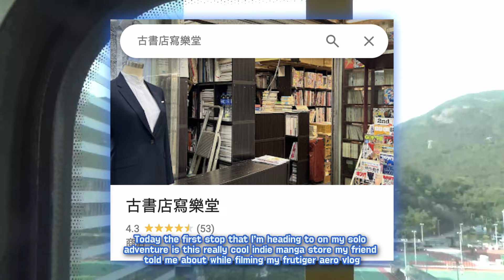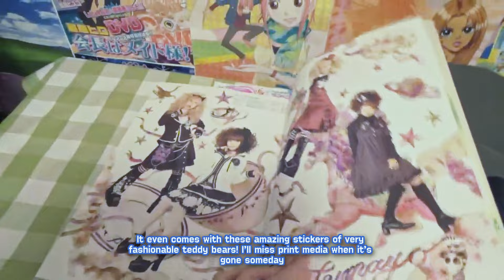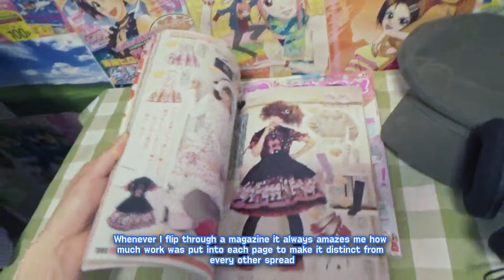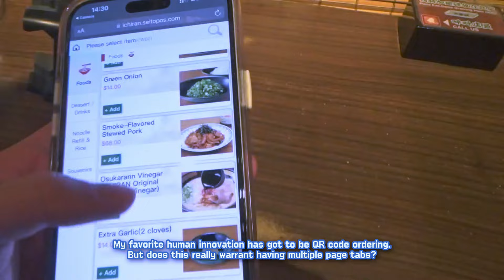☘♪ lo-fi 2008 vibe otaku vlog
am I playing up the losercore vibe as a concept? perhaps. do I actually struggle to eat a meal alone without a fear of being judged? that is a definite 'yes'

YesStyle Code: YEWEW333
Camera: Sony HDRCX405 Handycam
Editing Software: Davinci Resolve